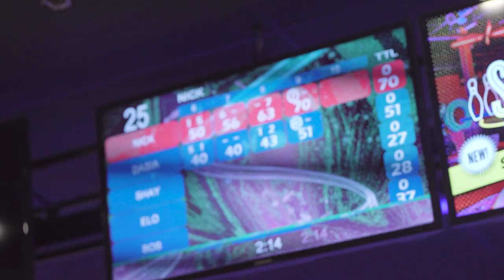Thats A Nice A** Bowling Ball | Ep.20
pins & strikes!